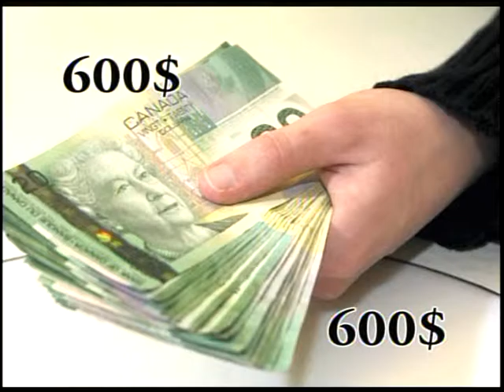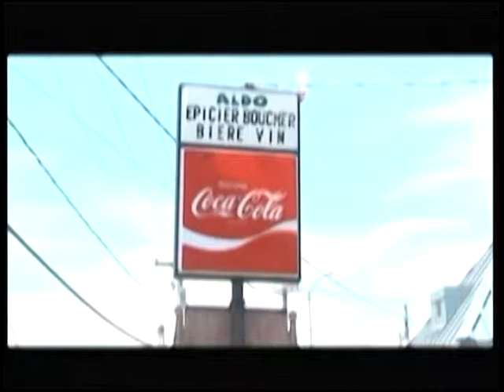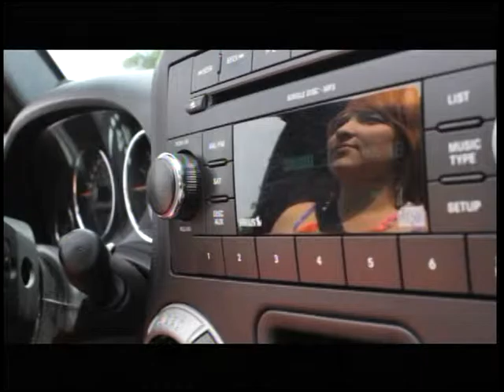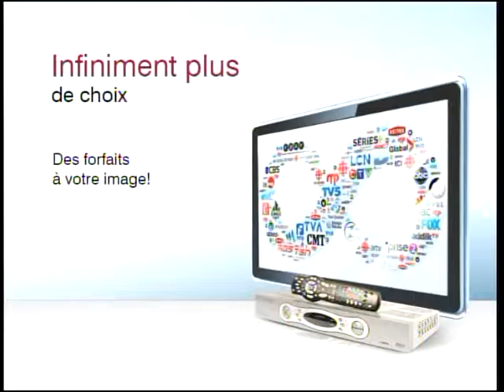Le Journal télévisé (Mardi le 26 Janvier 2016)